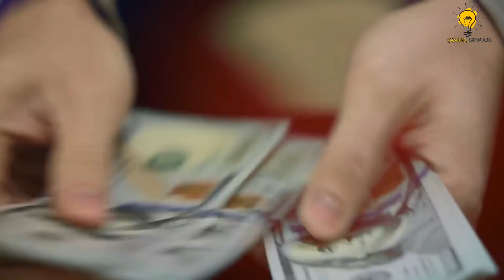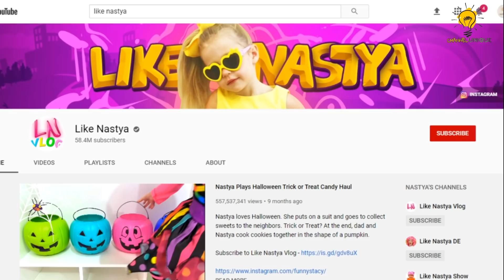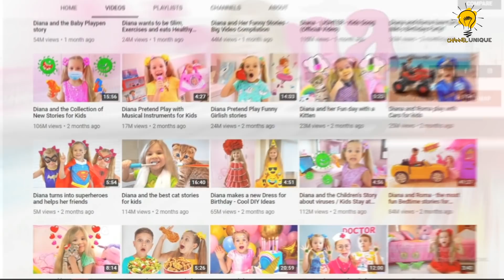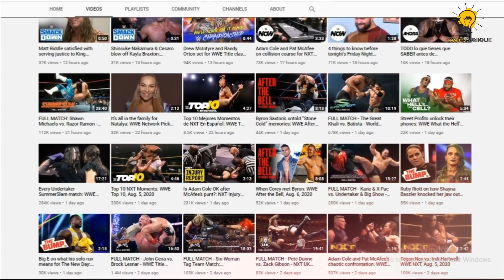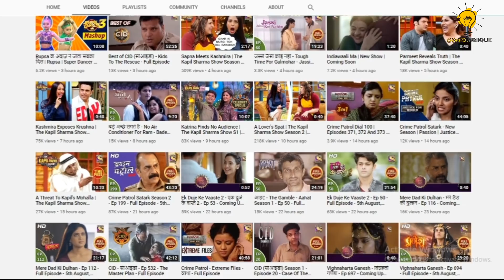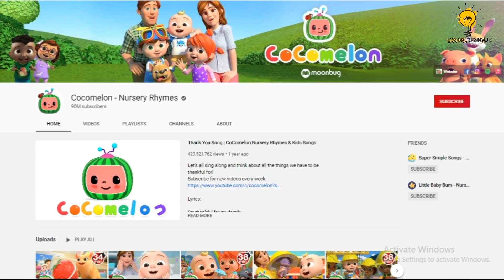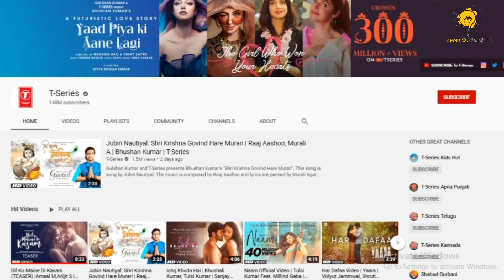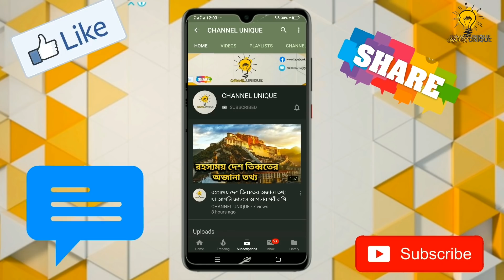পৃথিবীর সেরা 10 টি ইউটিউব চ্যানেল মাসিক আয় কত ?? || CHANNEL UNIQUE || #61